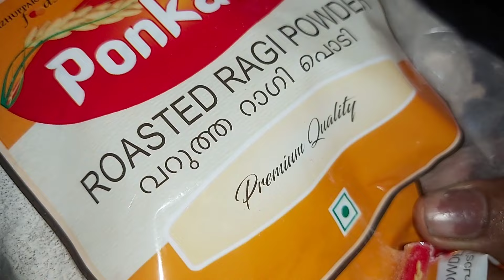റാഗി ഉണ്ടോ? ബ്രേക്ക്ഫാസ്റ്റ് ജൂസ് | വെറും 5 മിനുട്ടിൽ തയാറാക്കാം